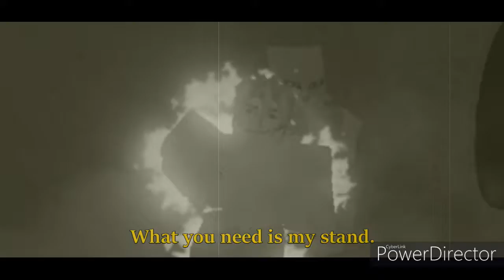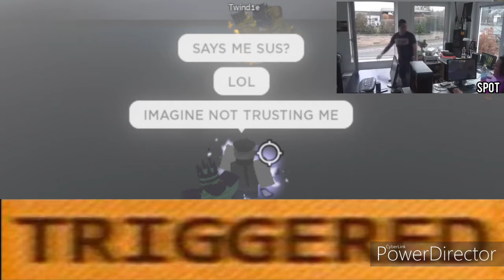[YBA]Shiny Made In Heaven VS Steel Ball Run!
00:00 - Intro
01:12 - Builds/Skill Tree
01:21 - Steel Ball Run
06:58 - Outro (Pls Sub)